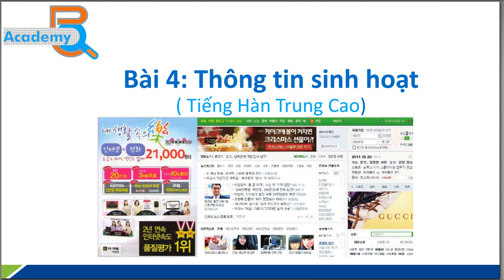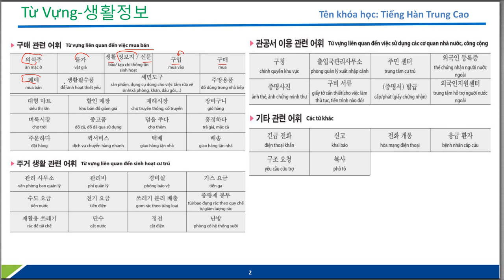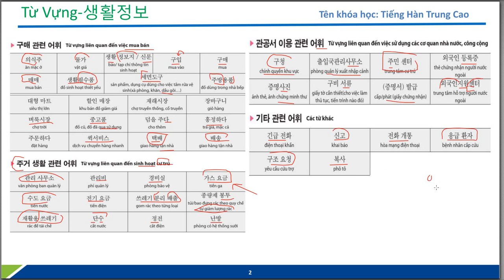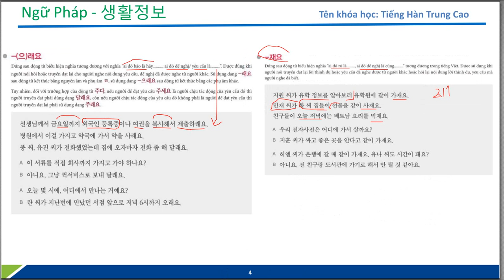Bài 4 Thông Tin Sinh hoạt Tiếng Hàn Trung cao p1